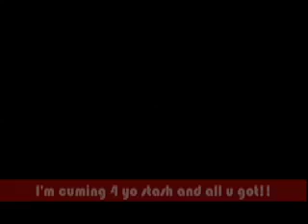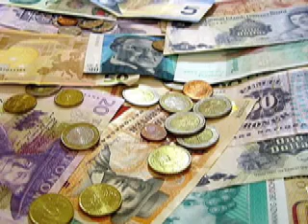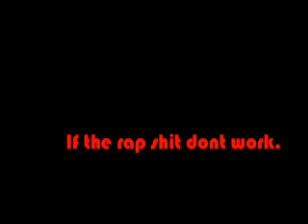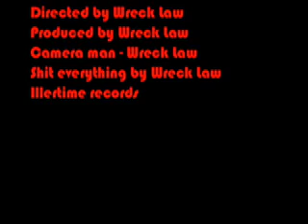Wreck Law ( Cumin' 4 all u Got)